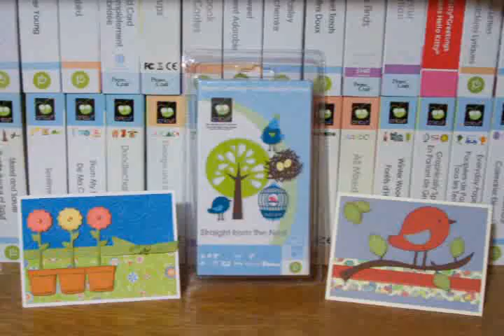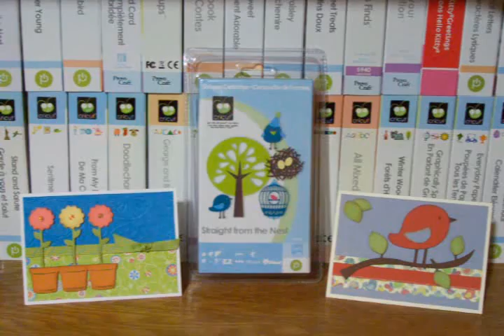SFTN Giveaway Winner !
Mary announces the winner of the Cricut cartridge Straight From The Nest. Please visit me @